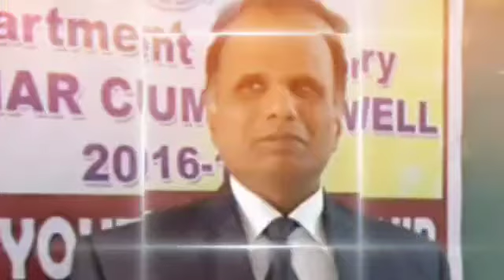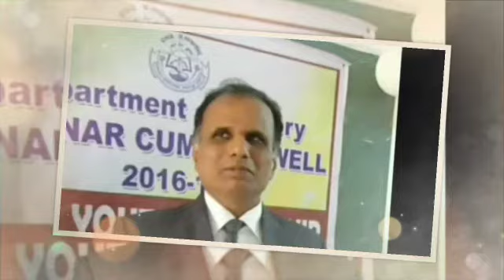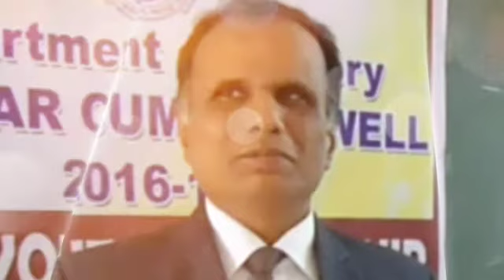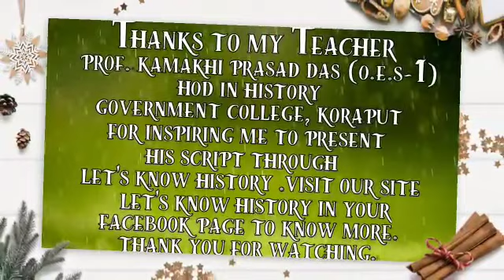Sea voyages and geographical exploration (C-6,unit-2,set-14) by Prof. Kamakhi Prasad Das